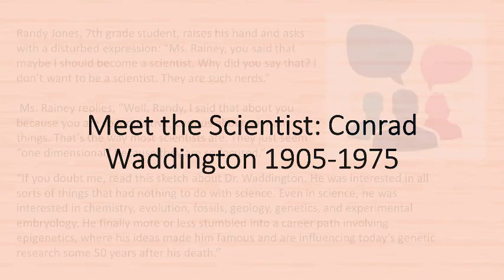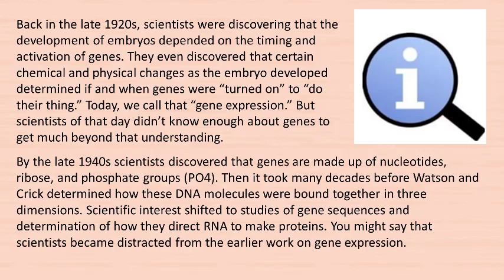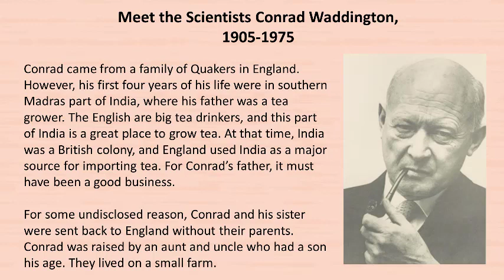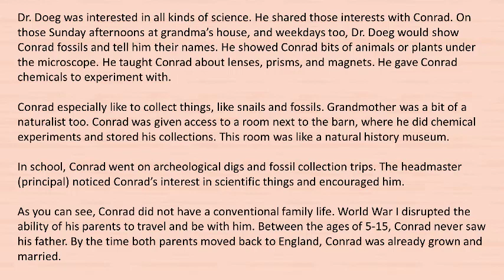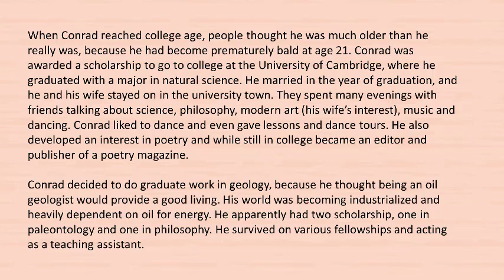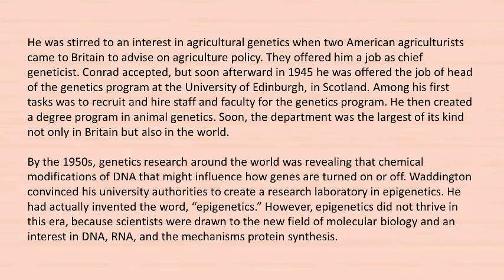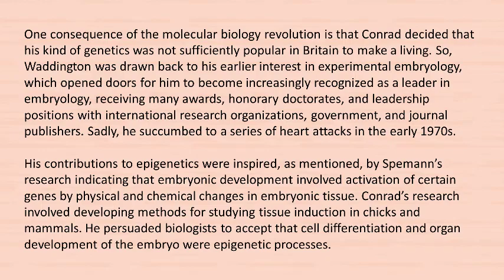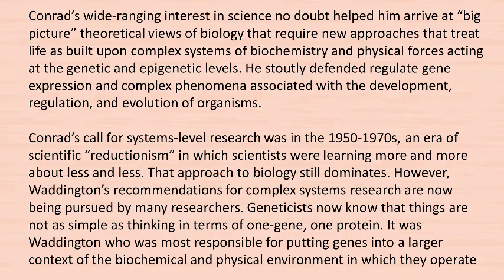Meet the Scientist- Conrad Waddington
Watch this video describing this British geneticist that was raised by an aunt and uncle. A relative who ran a drugstore got him interested in science. In the early years he was interested in several sciences besides genetics, but he finally settled on genetics. He pioneered many of the current ideas about genes.